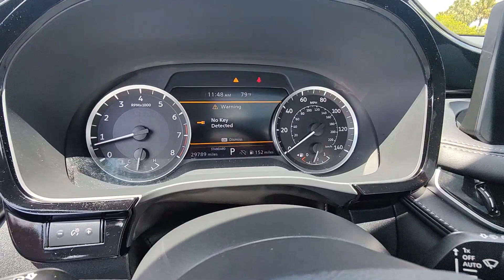2023 INFINITI QX60 PURE FL Tamarac, Coral Springs, Coconut Creek, Parkland, Plantation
Pre-Owned 2023 INFINITI QX60 PURE available at Sawgrass Infiniti located in 5801 Madison Ave, Tamarac, FL, 33321. Servicing the Tamarac, Coral Springs, Coconut Creek, Parkland, Plantation area.